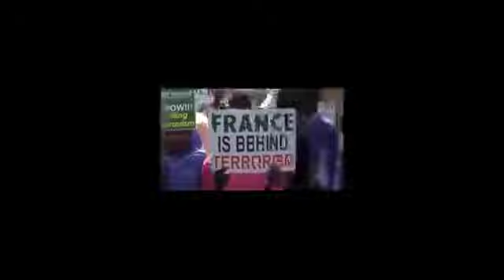COVID 19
GROUP FAULT PROPOSED IMPORTATION OF CHINESE DOCTORS BY FG TO FIGHT COVID- 19 PANDEMIC IN NIGERIA.

A coalition of Civil Society Organization, Lifeline Centre for Medical and Health Rights Advocacy and its affiliate bodies, the Nigerian Medical Association (NMA), the Nigerian Association of Resident Doctors (NARD) and the Nigerian Union of Journalists (NUJ) charged with the mandate of pursuing, promoting and enforcing the medical and health rights of Nigerians and championing advocacy for policy reforms and extracting professional accountability and best practice from medical and healthcare personnel has vehemently opposed the decisions of the Federal Government to the concluded plans of bringing in some Chinese doctors to assist in the fight against the COVID-19 pandemic in Nigeria.